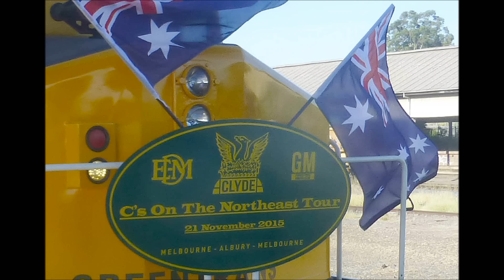cclass1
Sat 21st October 2015 saw  C501  & C510  run a chartered railfan trip from Broadmeadows to Albury and return.  A small group of 4 friends chased the train up and back. I took this shonky video at most times we stopped. I dedicate this video to the people who organised the trip and those who rode the trip.